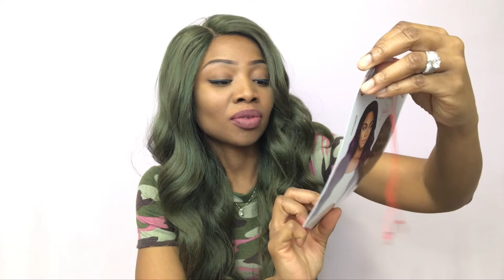#20 - RCV202 VI Mane Concept V Cut Red Carpet Lacefront Wig Camo + Col-Lab Liquid Lipstick in Kink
My show and tell of the Mane Concept V Cut Perfection Red Carpet Premier wig in the style RCV202 VI in the colour Camo plus Collab liquid lipstick in the colour Kink.

More videos and vlogs coming soon!

I big chopped October 16, 2013 after 10 months of transitioning. Last relaxer was December 2012.

Kid Travis Cover of Khalid's Talk - @kidtravis